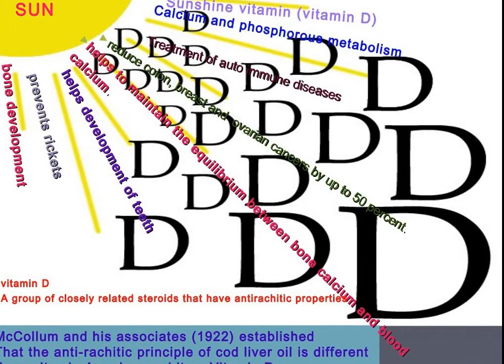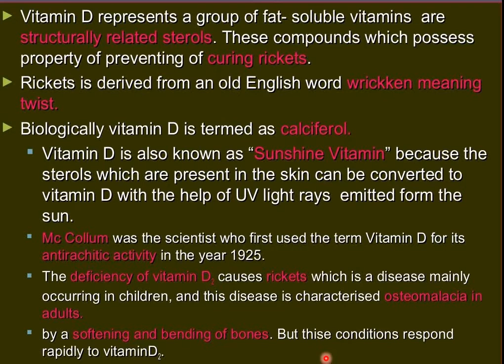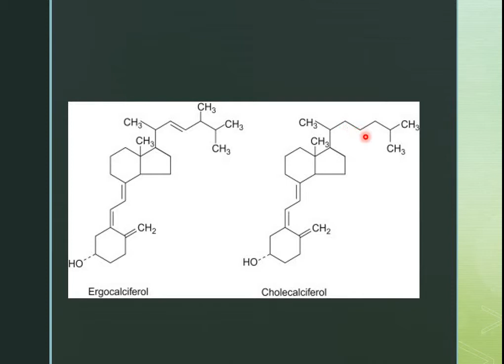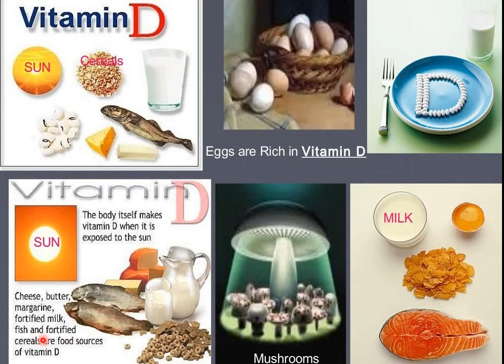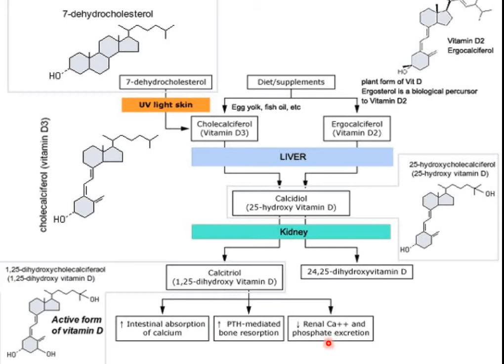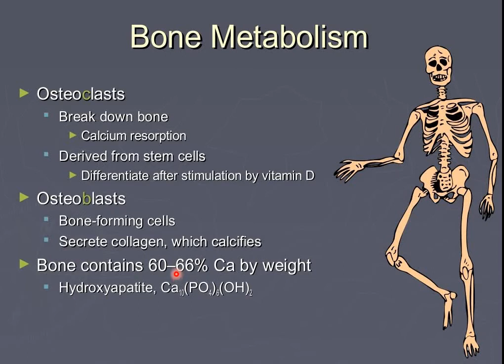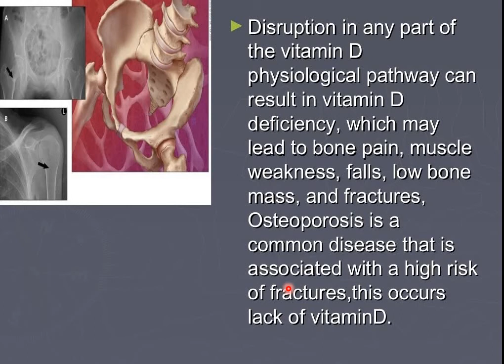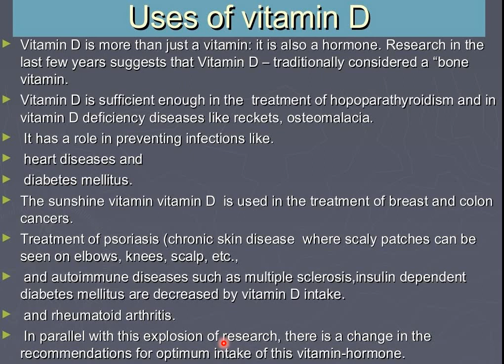Vitamin D Lecture | Chemistry , Sources , Function and Deficiency and toxic effects | DietitianFaiqa